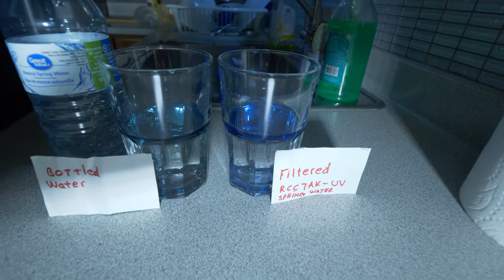Filtered Water (RCC7AK-UV) VS Bottled Water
Just replaced filters and compare them.